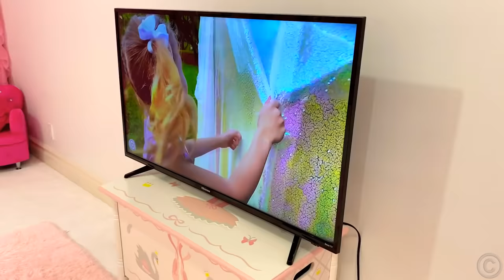Stacy prepares healthy food for dad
Stacy does not want dad to eat junk food and cook healthy food for him. Then they go in for sports together.